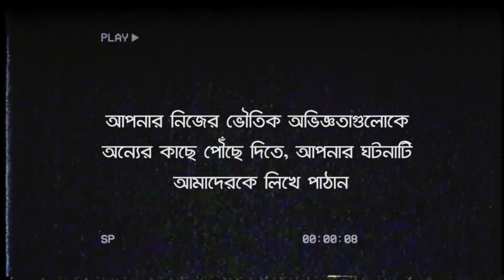Bhoot Kotha Season 1 Episode 7.8